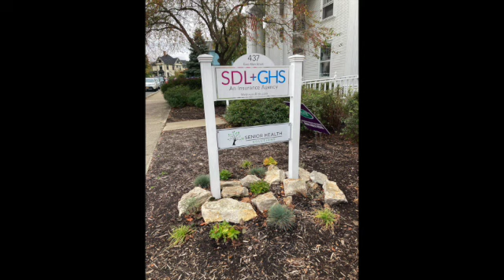SDL-GHS - Rob Bujan - WeInsureRisk.com